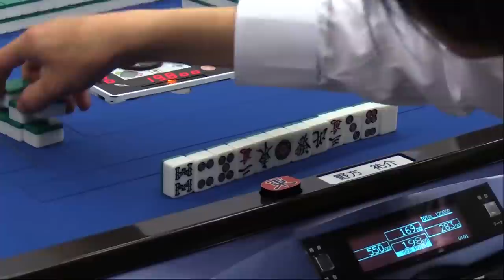【麻雀】第29期チャンピオンズリーグ~決勝戦~ １回戦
山田浩之vs野方祐介vs福島佑一vs阿部謙一
実況：山口大和
【日本プロ麻雀連盟チャンネルでは全ての対局が月額540円で見放題！】